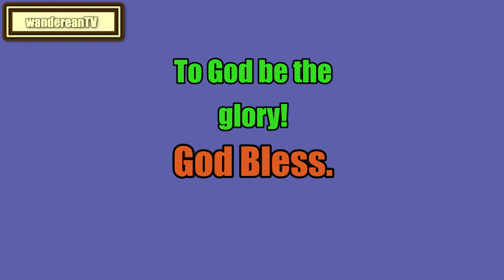Leviticus Chapter 14 verse 7 || John Gill’s Exposition of the Entire Bible